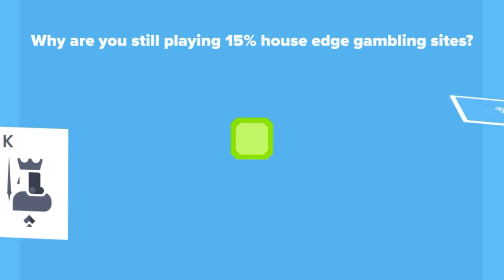EN KÜÇÜK DUST2'DE İDDALI SÖNMEZ REYİZ İLE VS!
Skininizi bitcoine çevirin ve bitcoin ile oynayın,sonrada skine çevirin ve katlayın Akıllı oyna!